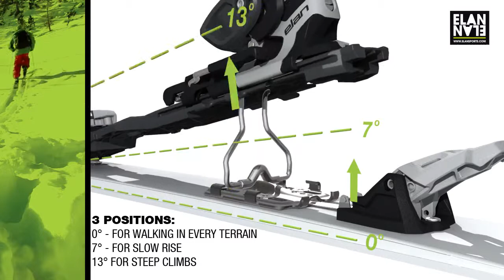720p stereo INTRO LAUNCH ELAN ADRENALIN BINDING